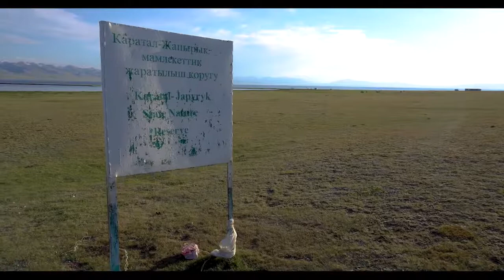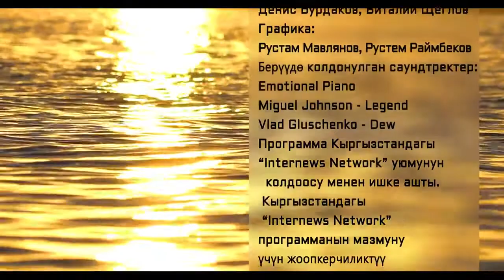Талкаланган табият: Соң-Көл 1-бөлүм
Соцтармактардагы баракчаларыбыз: Талкаланган табият: Соң-Көл [1-бөлүм] \\ Апрель ТВ

Клуб Путешественников Gde.kg

Мы знаем где!

Вконтакте группа